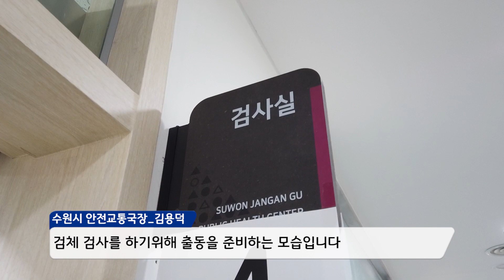코로나 -19 (수원시 상황보고 2월19일)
수원시 공식 유튜브는 시민 여러분들과
함께 만들어가는 공간입니다!
알리고 싶은 이야기나 공유하고 싶은 영상이
있으시면 연락주세요

채택이 되시면 소정의 지원금을 드립니다
영상의 경우 우선 200MB이내로 줄여서 공유부탁드립니다